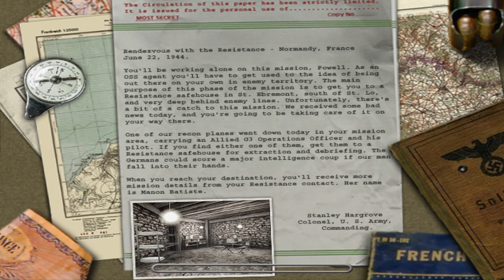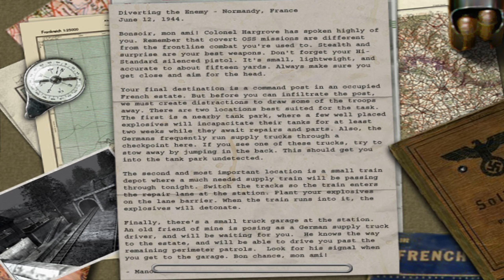Behind Enemy Lines | Medal of Honor: Allied Assault (2002) | Part 4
Become part of an Army Ranger team as you battle your way through enemy-infested towns, regain control of the Atlantic, and establish a beachhead as part of the D-Day invasion force on Omaha Beach in Medal of Honor: Allied Assault.

0:00 Mission Briefing
1:26 Rendezvous with the Resistance
8:00 Diverting the Enemy
20:17 The Command Post
30:40 Thanks for Watching!